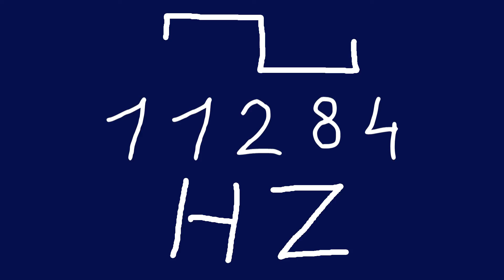11284 hz square